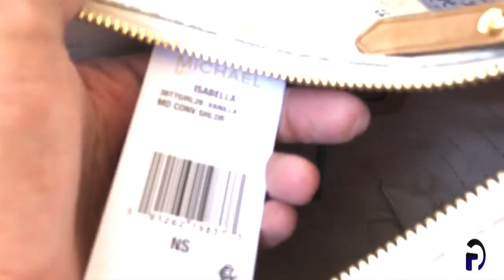Glamedup Video 96